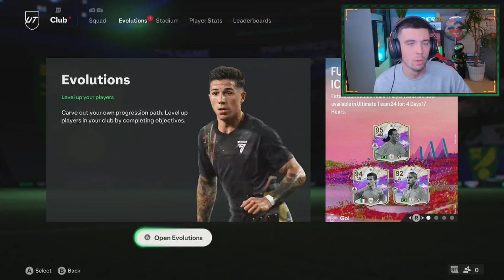WE PACKED A FUTURE STAR & CLAIMED 89 TYLER ADAMS! | SARGES SOLDIERS #3 - EAFC 24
The grind, keeeeepppssss on going!